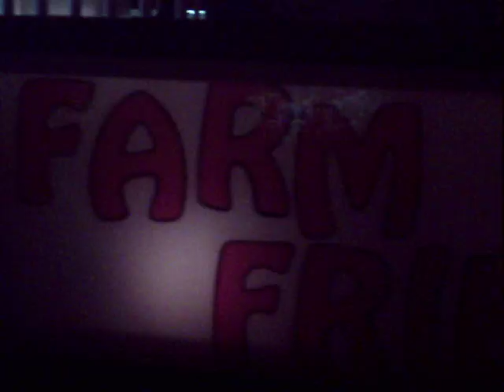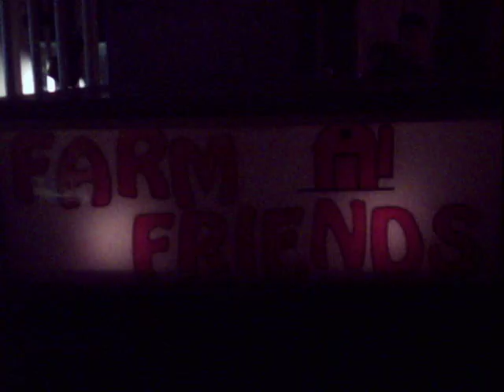FARM FRIENDS - Ghetto Coin-Operated Puppet Show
For 25 cents, your children could be entertained by this somewhat lame puppet show coin-operated machine at the CNE Canadian National Exhibition.  You don't need to even put a quarter in.  I did!